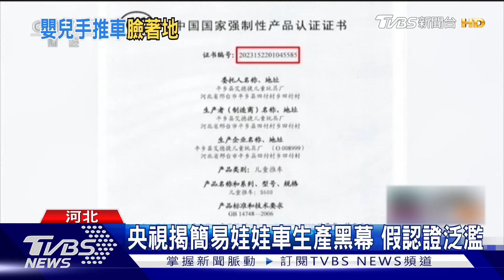陸產「簡易娃娃車」頻翻車 兒童面部重摔｜TVBS新聞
中國大陸近日曝出"簡易娃娃車"安全隱患，因產品設計和材料問題，導致多起兒童翻車事故。央視記者深入調查，發現河北平鄉縣多家小作坊生產不合格娃娃車，產品貼假認證標誌，嚴重威脅兒童安全。